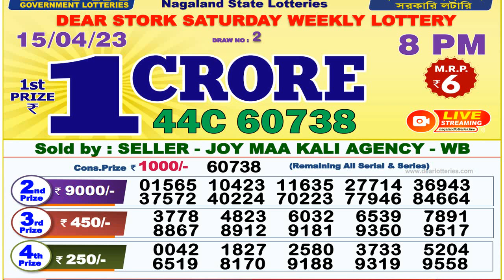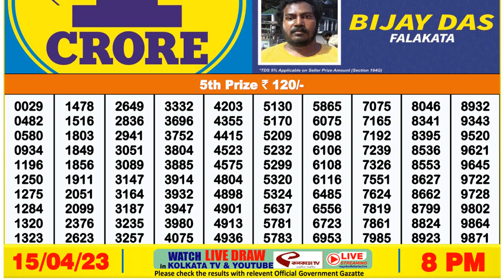🔴 Lottery Sambad Dear Stork Saturday 8pm 15/04/23 Nagaland State dear government Lotteries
In this video, I will show you Lottery Sambad live Dear Stork Saturday weekly lottery result today's. We are the first Lottery Sambad Result provider to deliver the accurate results to you directly from the official website, because you're the regular viewers of our's channel so we value your trust.

0:00 | Dear Dear Stork Saturdayweekly lottery result
0:59 | dear 8pm 5th prize numbers